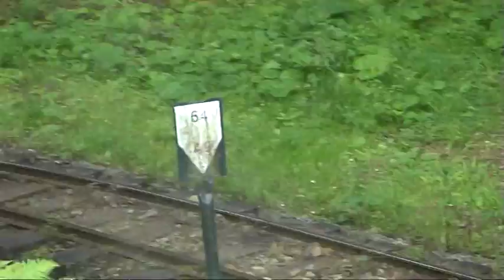Vychylovka 2013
Vychylovka zigzag by steam in 2013